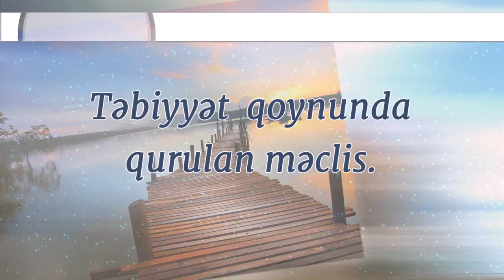Мəclis/Operator Fizuli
Abunə ol ki, qoyulan vidyolardan xəbərdar olasan. 🌷